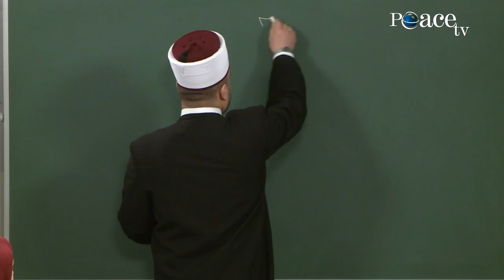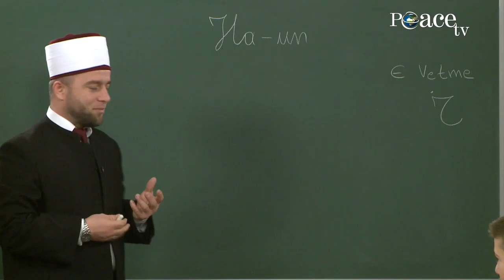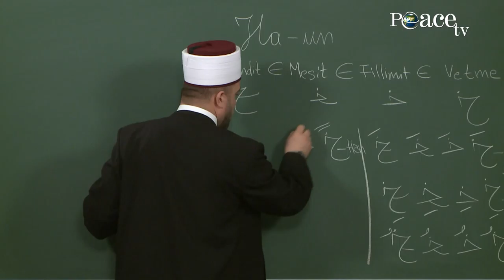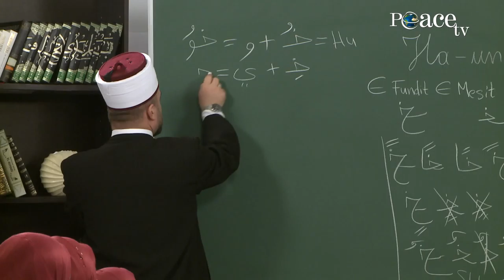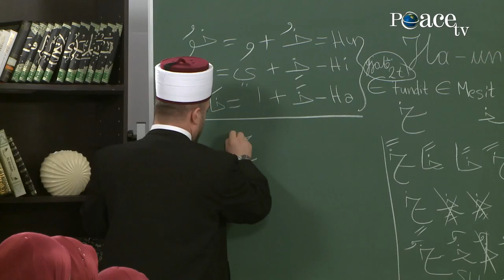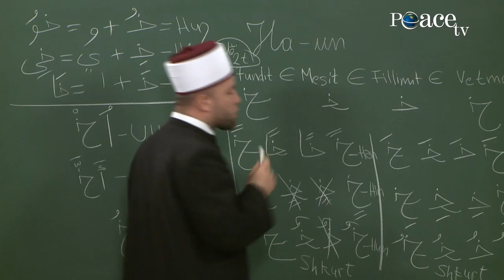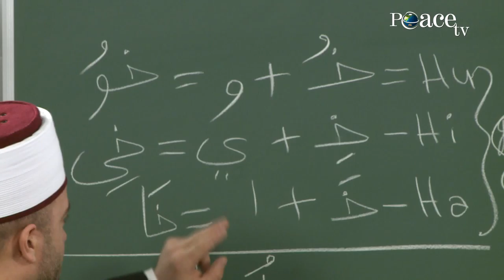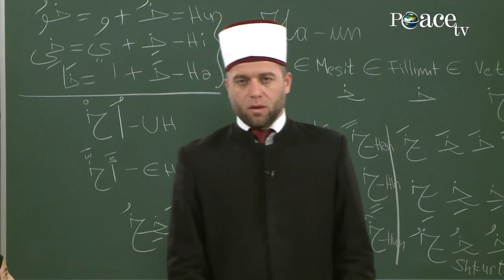22.H-Ha-un e grrithur e rëndë\ Elif, mësimi i shkronjave të Kuranit me hoxhën Qemail Sopi